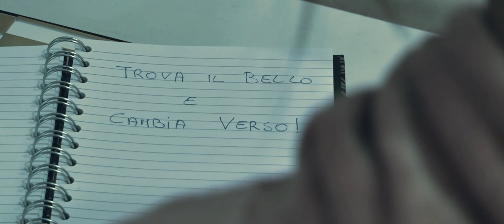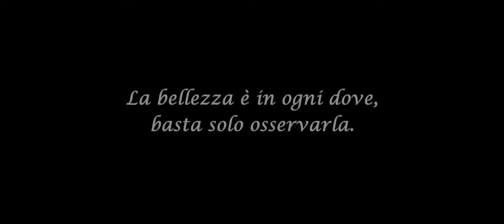REPETITA | School Movie